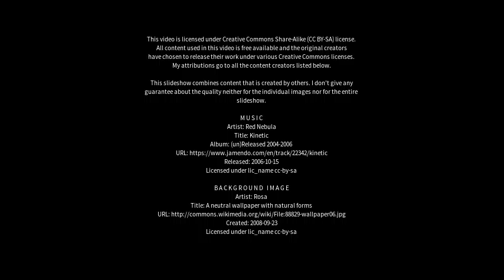Best places to visit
Best places to visit - Overcombe (United Kingdom) Best places to visit - Slideshows from all over the world - City trips, nature pictures, etc.